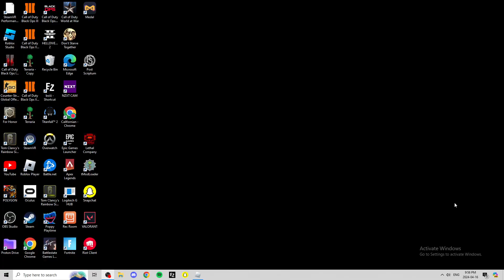how to grind in first sea for AOPG